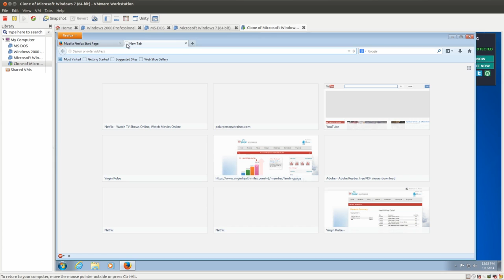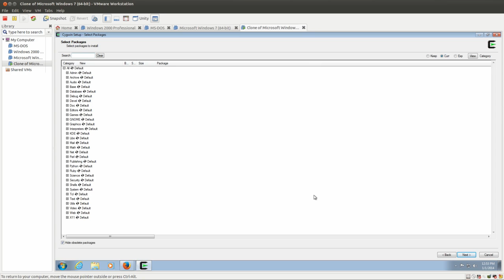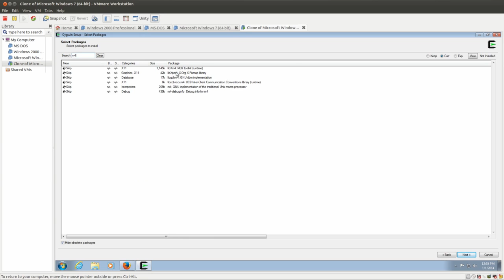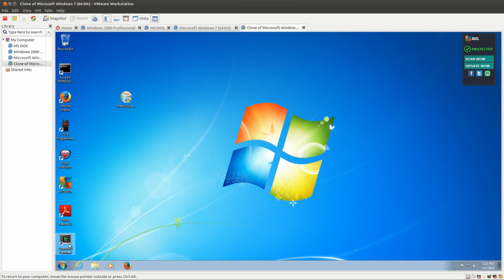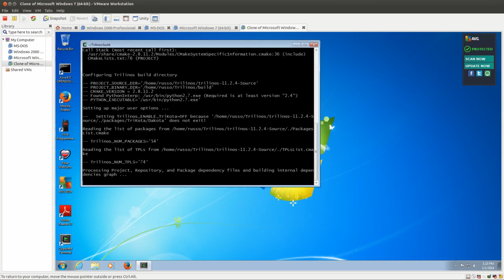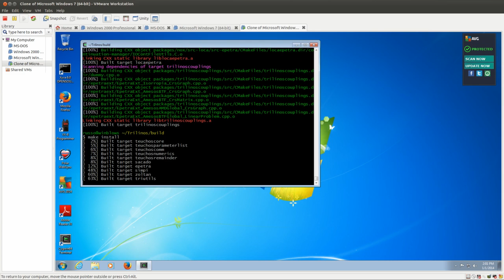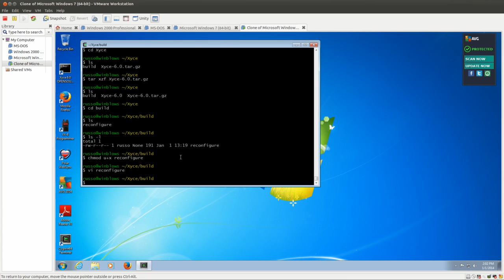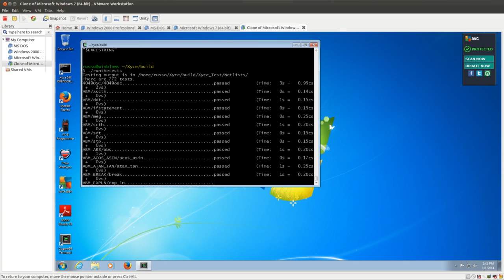Building the Xyce™ Parallel Electronic Simulator on Cygwin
A step-by-step screencast of the process of building the Xyce™ parallel electronic simulator under the Cygwin environment on Windows.

While the steps here are all carried out on Cygwin, everything except the download of dependent packages is platform-independent, so except for that initial step everything here would work on Linux or Mac.